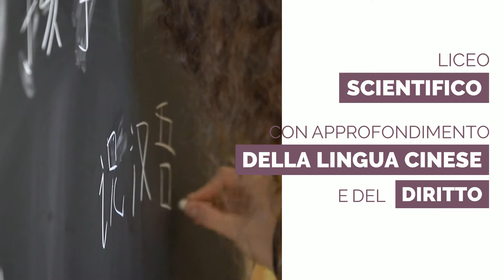Liceo Scientifico Internazionale Cinese - Educandato Uccellis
Il mondo si trasforma sempre più velocemente; per comprendere in modo completo questo cambiamento sono sicuramente  necessarie le conoscenze e le competenze tecnico-scientifiche, che consentono di approcciarsi ai problemi più complessi senza banalizzarli. Il Liceo Scientifico Internazionale (LSI) raccoglie la sfida e rilancia, puntando a una formazione scientifica, rafforzata dallo studio del Cinese e dell’Inglese, grazie a docenti e conversatori madrelingua.

Si tratta di una realtà assolutamente unica Regione, che permette agli allievi di ampliare i propri orizzonti universitari e lavorativi.

▶️ Liceo Scientifico
con approfondimento della lingua cinese e del diritto

▶️ Studio del mandarino
inserito come insegnamento curriculare d’indirizzo

▶️ Certificazione linguistica (cinese)
esami HSK e HSKK certificati dall’Hanban (ente che promuove la diffusione della lingua cinese nel mondo)

▶️ Certificazioni linguistiche (inglese)
FIRST livello B2 e C.A.E. livello C1.

▶️ Discipline impartite in lingua straniera
Scienze naturali in lingua inglese